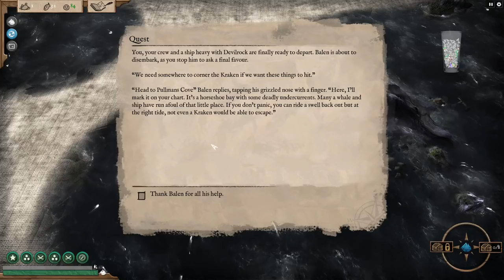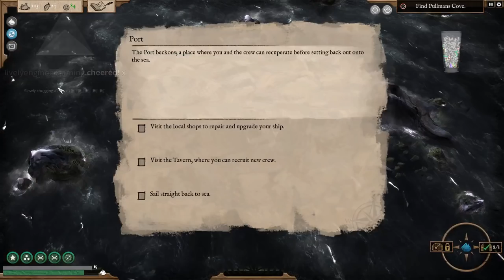Abandon Ship #8 Testing The Explosive Mortar, Fire Cannons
We get get some all new fire cannons along with testing out the awesome mortar that will rise the kraken in all new Abandon Ship!